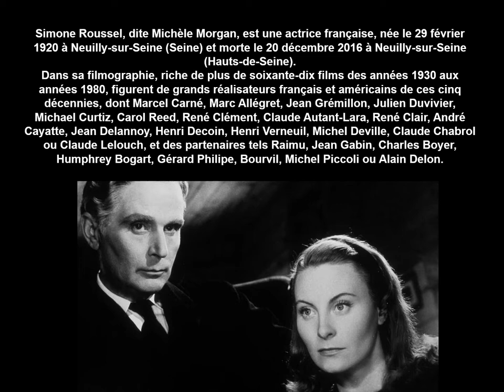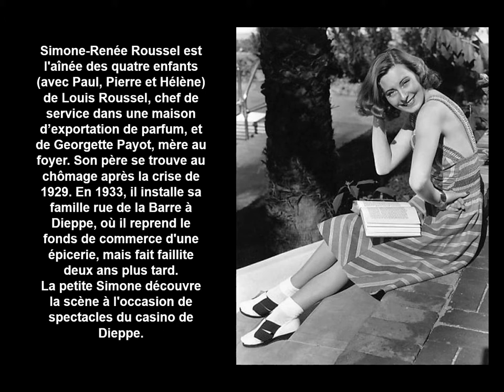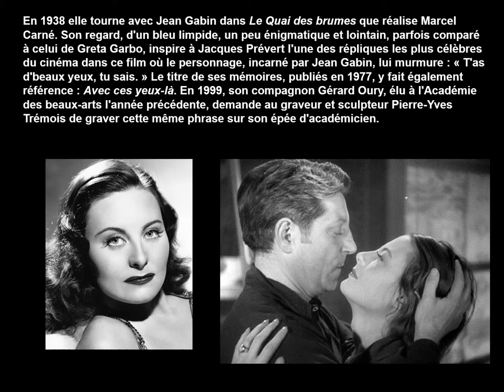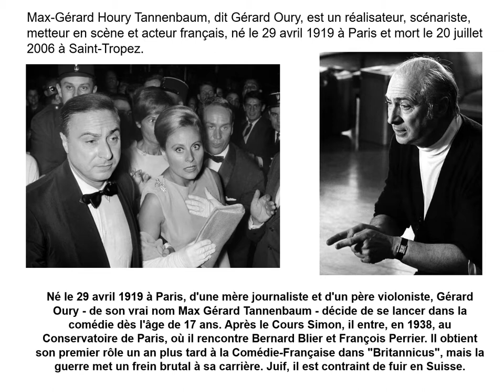Michèle Morgan artiste au cinéma